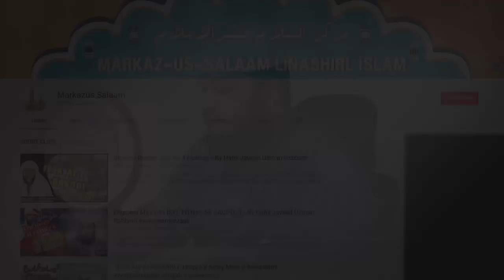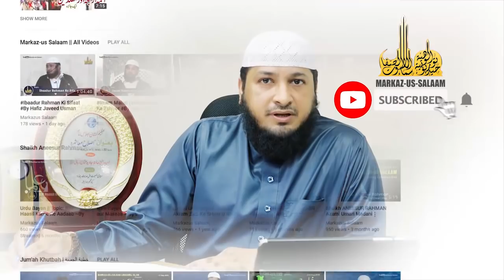Ahmad Raza khan ka Aqeedah aur Barelviyat ka post mortem ~ By Hafiz Javeed Usman Rabbani